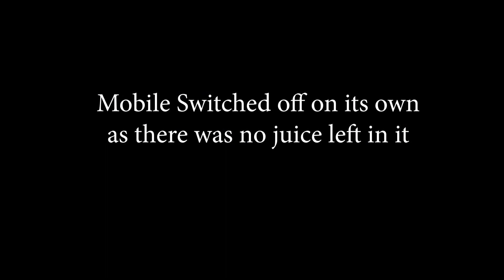India's Biggest Windmill | Royal Enfield 350cc Bike ride from Madurai to Tirupur | Tamil | Stand Out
This Video contains the footage me riding the new Royal Enfield Signals 350 cc from Madurai to Tirupur, on the way to Tirupur I take you to a place where 250 Windmills are being constructed by the CTF NORDEX ACCIONA WINDPOWER INDIA PVT LTD. Each one of these windmills cost about 27 Crores and they are India's biggest windmills towering over 450 feet.